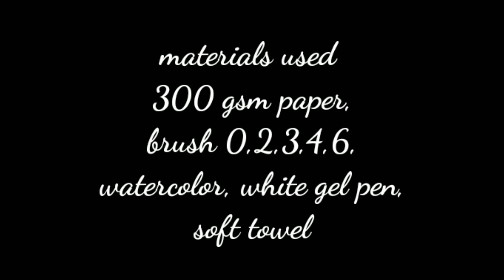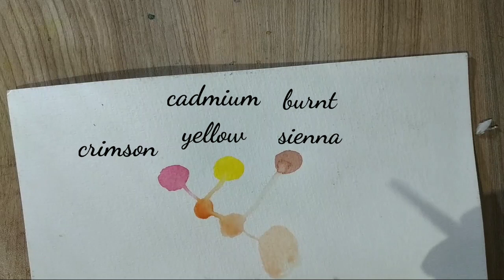How to get skin tone in watercolor | white skin tone portrait | mawra hocane portrait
Done a portrait painting tutorial for proper skintone, how to get proper skintone using watercolor, as reference taken Mawra Hocane